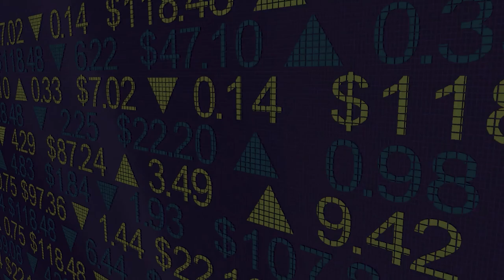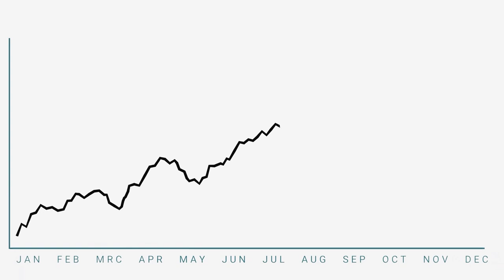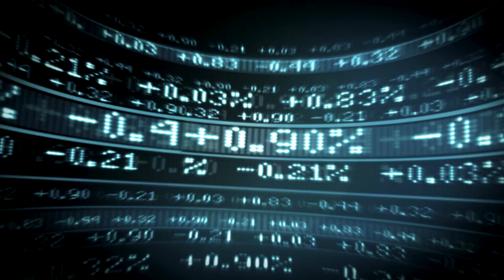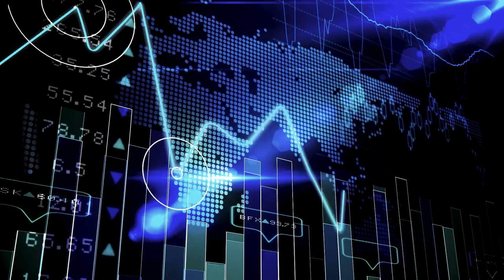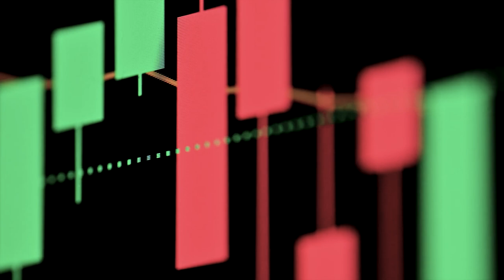Will Broadcom Be a Trillion-Dollar Stock by 2030? 🚀💥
Broadcom is on the brink of joining the elite trillion-dollar club, but will it soar to new heights or crash under the pressure? In this video, we break down Broadcom's incredible growth journey, its key drivers, and the risks that could make or break its path to a trillion-dollar market cap. Join me, Nolan Alders, on NextGen Investing as we dive into the numbers, analyze market trends, and explore whether Broadcom is a smart investment for the future or a risky bet. Don’t miss this in-depth analysis!